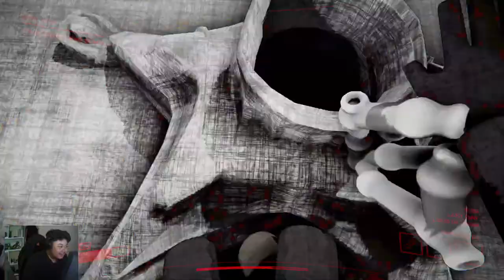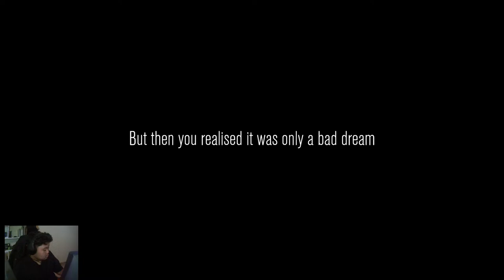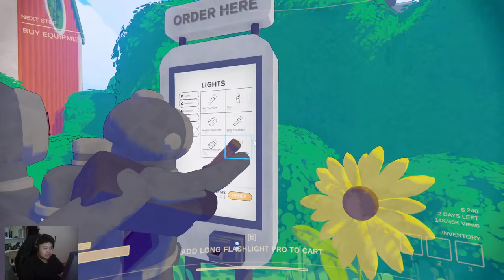Hai !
PC GEAR 👇
MOUSE : Lamzu Atlantis Mini 4K Wireless Superlight
KEYBOARD : Rexus Legionare MX5.2 TKL
MOUSEPAD : Rexus Daxa Retro
WEBCAM : NYK A80 Nemesis Night Hawk
MICROPHONE : Noir Voix Condenser Microphone
HEADPHONE : HyperX Cloud Stinger Core Gaming

PC SPEC 👇
GPU : GALAX Geforce RTX 3060 12GB DDR6
CPU : Inter Core i5-12400F
RAM : 16GB DDR4 KLEVV BOLT X PC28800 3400MHz [8x2]
MOTHERBOARD : Asus PRIME B660M - A WIFI D4
PSU : BE QUIET! SYSTEM POWER 10U 550W
SSD : CUBE GAMING SSD 1TB M.2 NVME PCIe Gen3X4